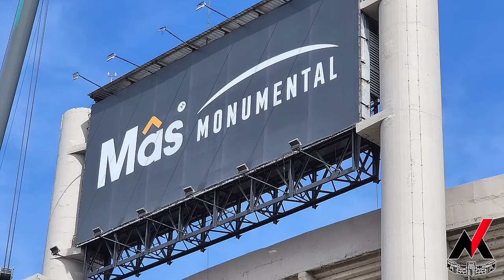🏗🖥¡Te muestro un nuevo diseño de como quedaría la nueva pantalla LED del Monumental! - ¡Debate! 🏟